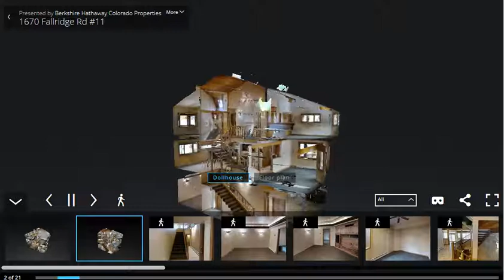Vail Golf Course Townhome, Unit C-11, Vail, CO 81657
Location is everything! Your opportunity to own within minutes of the world-famous skiing, amenities, shopping, and night life of Vail, Colorado! Play 18 holes at the Vail Golf Course right across the street and the running, hiking, and biking path that could take you from Glenwood to Breckenridge is right out your front door. Get your fish on in just a quick jaunt to the Gold Medal waters of Gore Creek. Bus stop for the free TOV bus across the street. Incredible deck plus 2-car garage for toys!
MLS # 928665